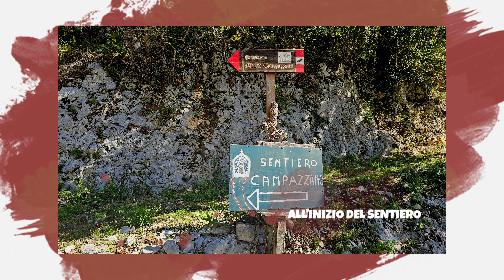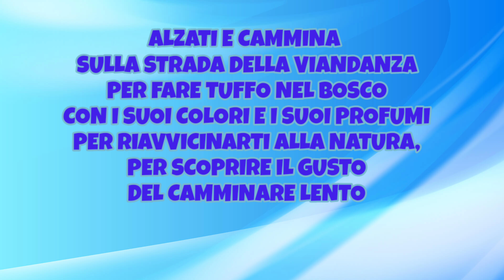PASSEGGIATA ECOLOGICA NEL TEMPO DEL CREATO: 29 SETTEMRE 2024